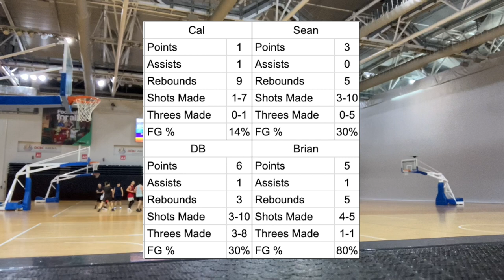I suck at basketball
Ok it's understandable considering I never played bball in NY, but at the same time, I need to hit the gym more so I can actually like...play better pickup lol.

36/100

I use a Sony ZV-1 and an iPhone SE 2nd Gen. I edit on Final Cut (yes, I should probably learn Premiere. But I don't want to.)